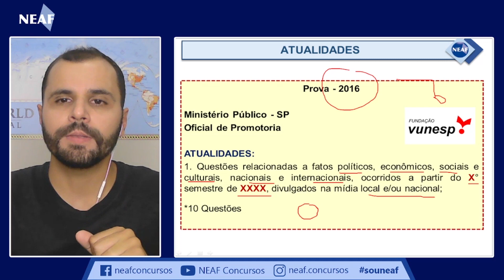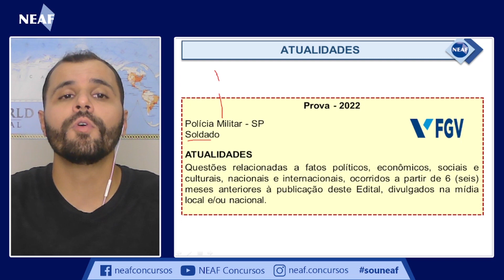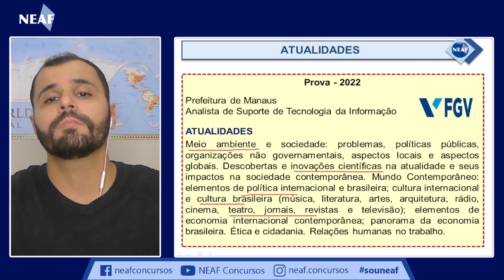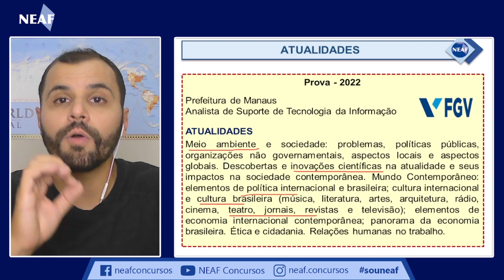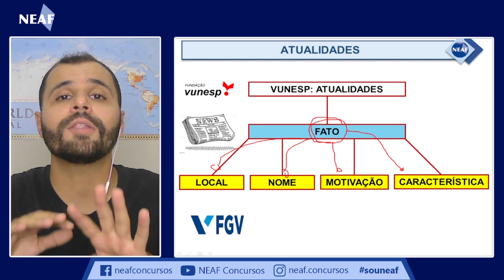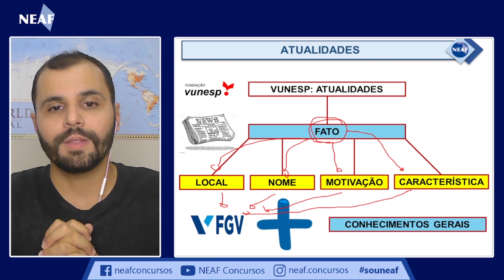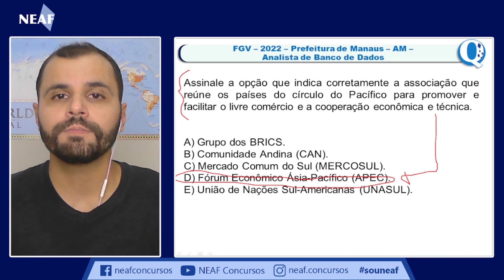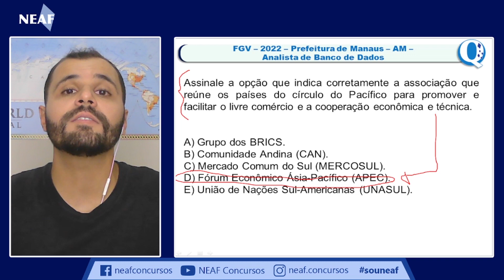Banca FGV | Como Estudar Atualidades para Oficial de Promotoria MPSP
Com a divulgação do contrato que autoriza o concurso de Oficial de Promotoria do MPSP, veio a notícia de algumas disciplinas novas que constarão no edital da Banca FGV! Uma dessas matérias novas do edital é Atualidades, e o prof. Marcio Gomes mostra como a FGV cobra temas de Atualidades e como se preparar pra esse concurso do Ministério Público

Questão Comentada:
FGV – 2022 – Prefeitura de Manaus – AM – Analista de Banco de Dados
Assinale a opção que indica corretamente a associação que reúne os países do círculo do Pacífico para promover e facilitar o livre comércio e a cooperação econômica e técnica.

A) Grupo dos BRICS.
B) Comunidade Andina (CAN).
C) Mercado Comum do Sul (MERCOSUL).
D) Fórum Econômico Ásia-Pacífico (APEC).
E) União de Nações Sul-Americanas (UNASUL).